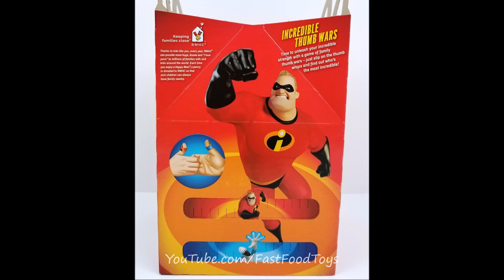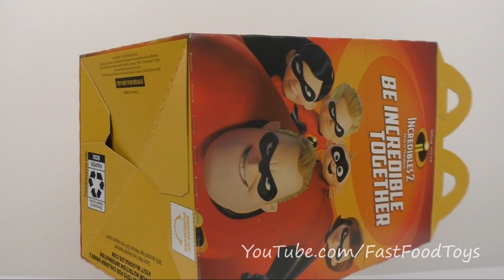2018 McDONALD'S INCREDIBLES 2 HAPPY MEAL TOYS BOX MR INCREDIBLE NEXT HOTEL TRANSYLVANIA 3 MOVIE USA